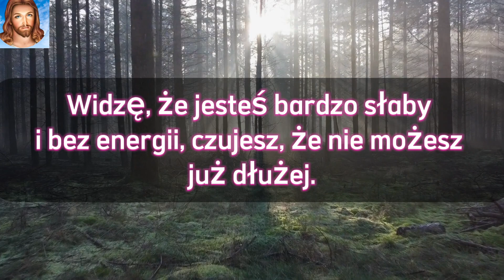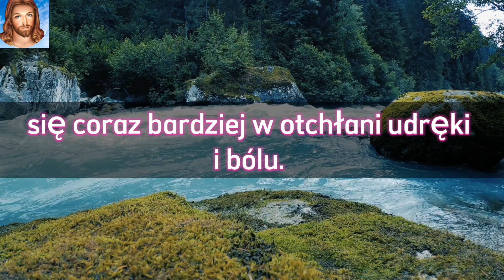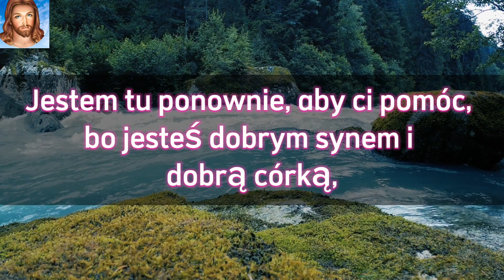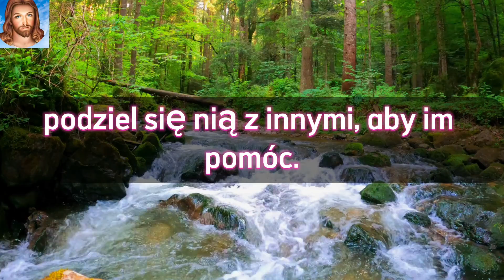💫BÓG WZYWA CIĘ - NIE IGNORUJ GO❣️piękne przesłanie od Boga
🙌🏽💫| Przyjmij teraz tę boską komunikację. Boskie przesłanie dla Ciebie. Nieuchronnie będziemy musieli stawić czoła trudnym sytuacjom na naszej drodze, więc boskie przesłanie wiary i optymizmu przypomina nam, że nawet pośród prób nie wolno nam tracić z oczu Boga. Przesłanie wiary i optymizmu daje nam siłę, by iść naprzód, wiedząc, że boskość jest po naszej stronie. Boska wiadomość o pierwszorzędnym znaczeniu, przeznaczona wyłącznie dla ciebie. Tworzymy dla Ciebie inspirujące filmy oparte na Biblii.